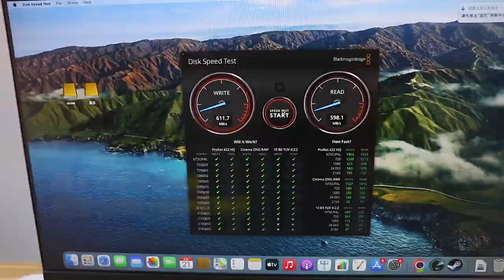Hagibis USB C Hub for Mac mini M1 with HDD Enclosure 2 5 SATA NVME M 2 SSD HDD Case to USB C 3 1 Gen